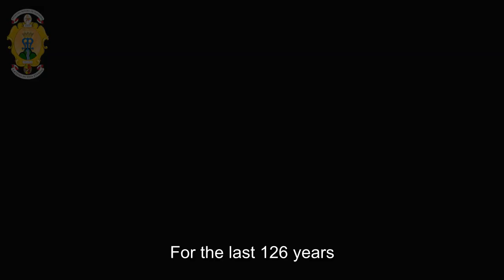AUDIO VISUAL PRESENTATION FOR CANONICAL CORONATION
TESTIMONIES LEADING TO THE CANONICAL CORONATION OF OUR LADY OF LOURDES